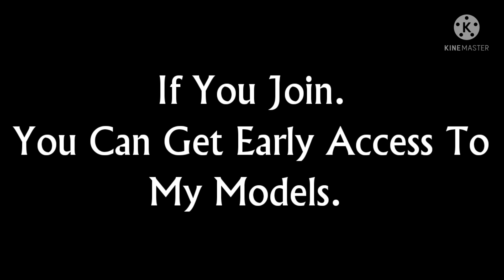I have discord